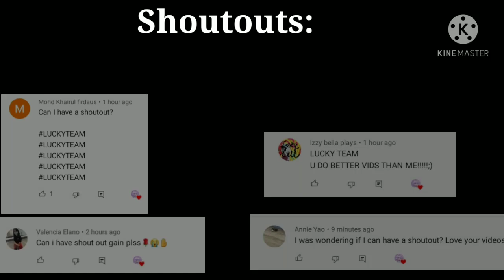Can you take 3 steps back? meme (Ppg x Rrb) Ft. Rowdyright boys